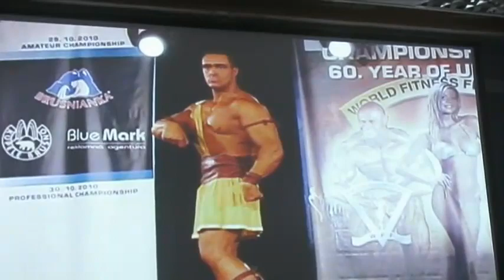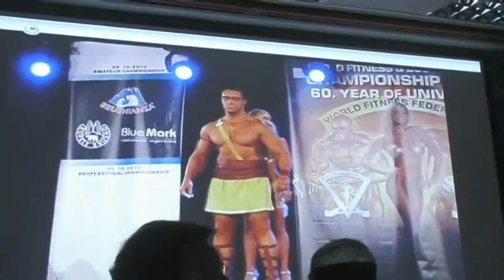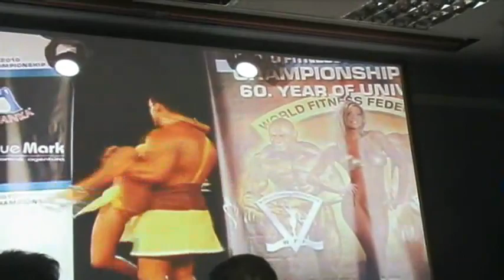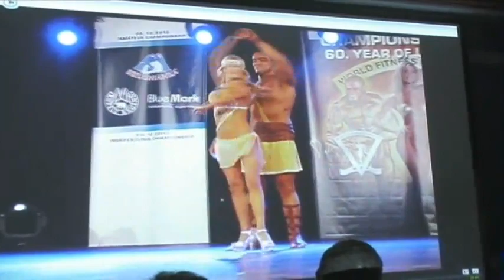Александр Невский - Мистер Вселенная! Пр.-конференция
Бодибилдер Александр Невский хорошо известен в России и за ее пределами. Он сыграл главные роли в голливудских картинах "Московская Жара", "Охотники за сокровищами" и "Убийство в Вегасе", а также написал несколько книг по фитнесу и бодибилдингу, среди которых "Большая Энциклопедия Фитнеса", "Как стать Шварценеггером в России", "Фитнес в Голливуде" и другие. В 2010 году Александр Невский вернулся в бодибилдинг и принял участие в знаменитом турнире "Мистер Вселенная" (Mr. Universe) по версии Всемирной Федерации Бодибилдинга, который проходил в Словакии. Невский выиграл этот титул, о чем сразу же сообщили все информационные агенства.
Пресс-конференция посвященная победе Александра Невского прошла в Москве, в редакции "Комсомольской Правды" и привлекла большое внимание. Год спустя Невский вновь выиграл конкурс "Мистер Вселенная", который проходил в Австрии.